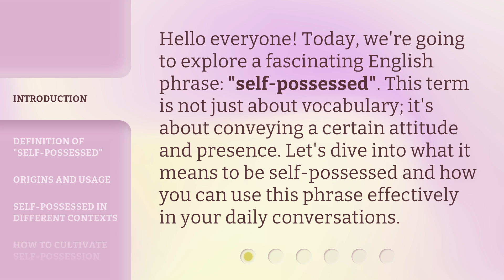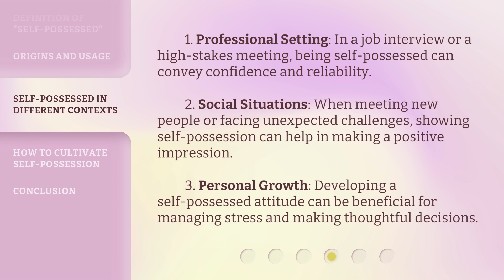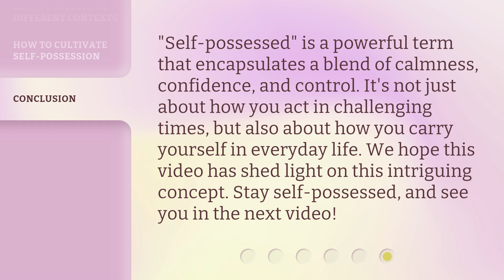Mastering the Art of Composure: Understanding "Self-Possessed"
00:00 • Introduction - Mastering the Art of Composure: Understanding "Self-Possessed"
00:32 • Definition of "Self-Possessed"
00:57 • Origins and Usage
01:19 • Self-Possessed in Different Contexts
01:50 • How to Cultivate Self-Possession